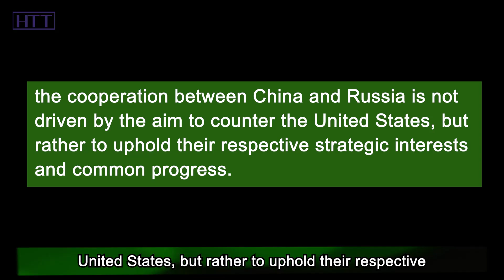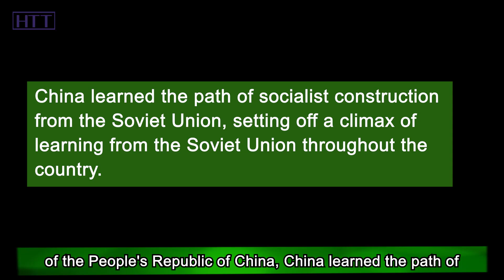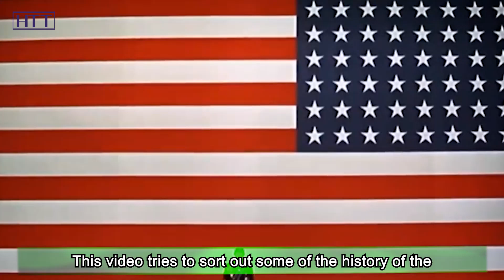China and Russia Join Forces to Counter the United States? Listen to What the Ambassador Had to Say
The relationship among China, the United States, and Russia stands as one of the most crucial interplays among major powers in this new era. Every day, we gather various pieces of information about these three nations from various sources. The relationship between China and the United States has been continuously strained and escalated in recent years due to various reasons. Meanwhile, the relationship between China and Russia has been deepening. Recently, Ambassador Zhang Hanhui, the Chinese Ambassador to Russia, shared his perspectives on the China-U.S.-Russia relationship during an interview, emphasizing the importance of cooperation, stability, and mutual interests.

Ambassador Zhang Hanhui's viewpoint underscores the significance of the China-U.S. relationship and calls for a steady balance between cooperation and competition. This reflects China's recognition of the complexity of its relationship with the United States-viewing them not as enemies but as partners with common interests. At the same time, the deepening China-Russia relationship demonstrates extensive cooperation between the two nations in political, economic, and military domains. China imports resources from Russia to meet its needs, providing economic support to Russia in return.

On the political front, both China and Russia oppose U.S. hegemony, leading to the formation of a powerful alliance in international affairs. The close military exchanges indicate the tight collaboration between the two nations in the realm of security. Ambassador Zhang Hanhui pointed out that the cooperation between China and Russia is not driven by the aim to counter the United States, but rather to uphold their respective strategic interests and common progress. The collaboration between the two nations is expected to deepen in the future, but China's stance towards the United States will depend on U.S. actions."